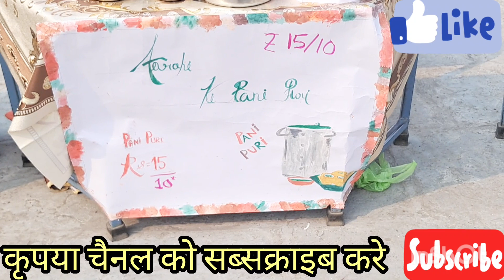आज सरे काम छोड़ मैंने चालू किया अपना खुद का बिजनेस कमाए एक दिन मे हजारों रूपये ये बिजनेस इतना चलेगा